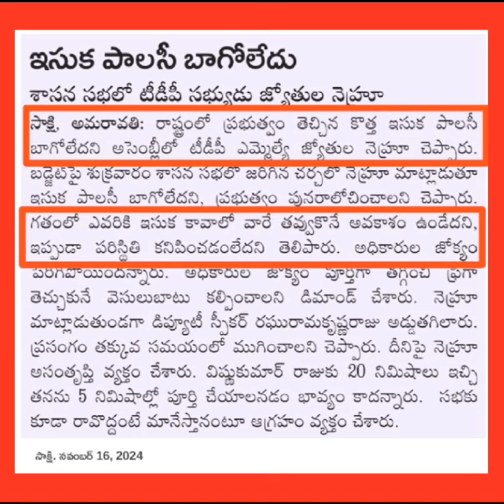ఇసుక పాలసి అట్టర్ ప్లాప్ అంటున్న జ్యోతుల నెహ్రూappolitics